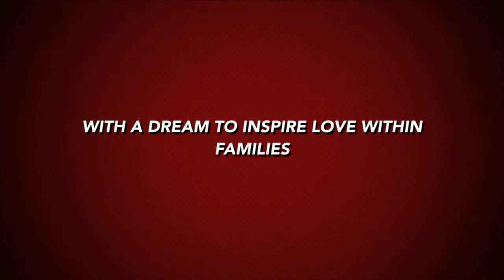Real Life: Bedtime struggles, Baby shower, Ninja Warrior birthday, & Smores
Does the C6 family like smores? We sure do.  Who likes American Ninja Warrior? Check this out.

 We have several videos to choose from:
1. How To's (cooking, recipes, decorating) which are on our Tricks on Tuesday section of our channel playlist

2. Our crazy, wild, funny Family Vlogs which you can find on the C6 Family Living in Color playlist

3. Motivational and Encouragement in regards to life, family, business which can be found on our C6 Life Lessons Playlist